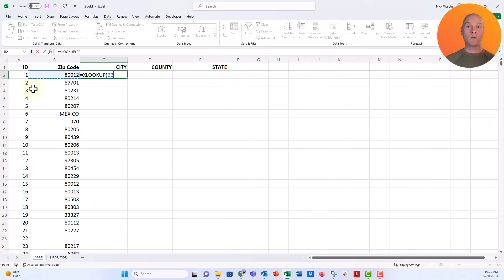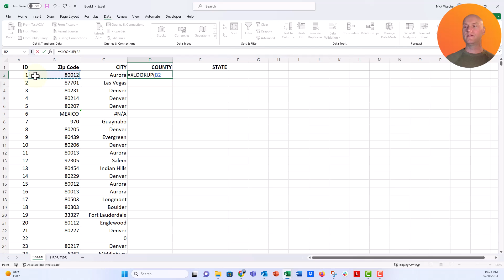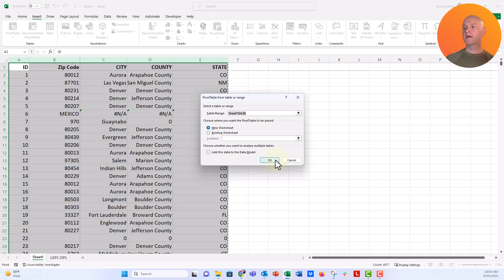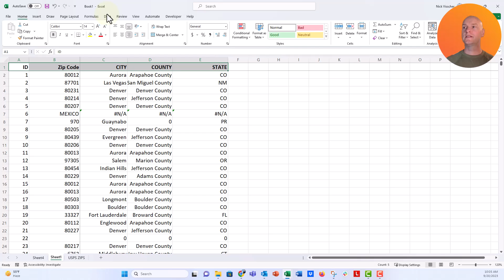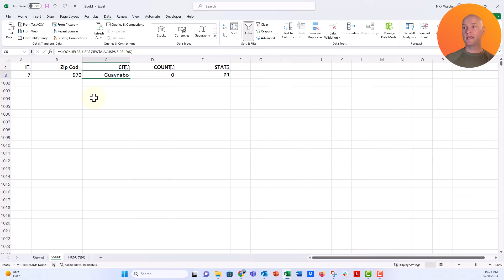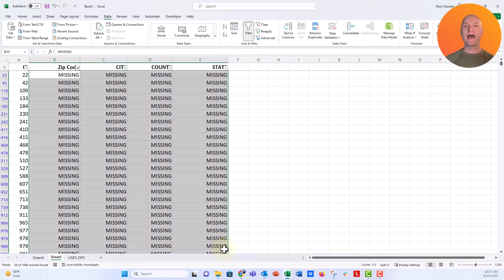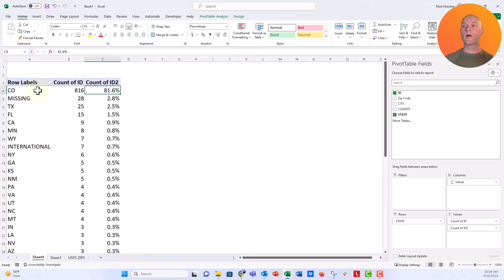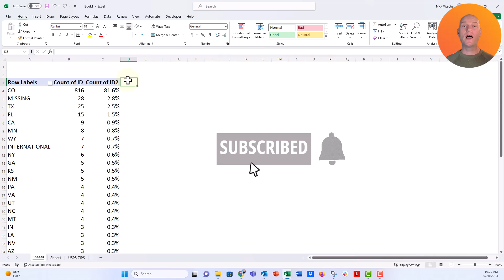How to Clean Up ZIP Code List Data in Excel with Pivot Tables 🔥[Lesson 8 of 11]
In this step by step tutorial [LESSON 8 OF 8] you'll learn how to clean up zip code list data in Excel. You'll rarely get a clean list of valid zip codes, sometimes people skip the survey question, sometimes they give an invalid zip code, and sometimes they might enter some text like if they're from outside the US and enter their country name. Here's how I clean those up for better summary analysis in pivot tables.